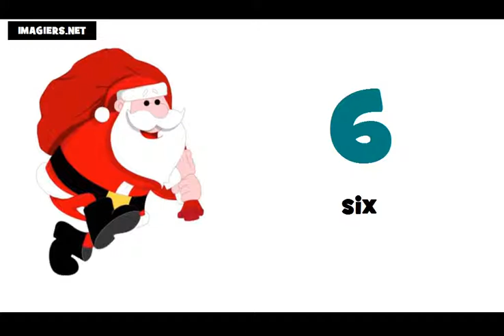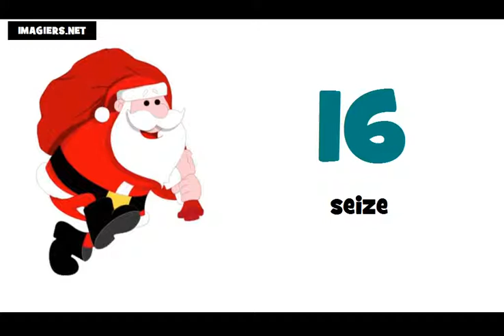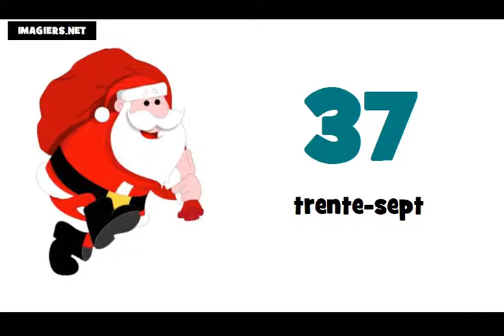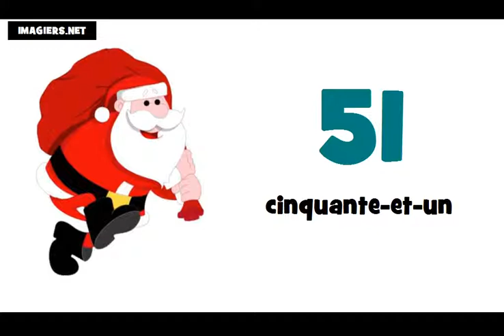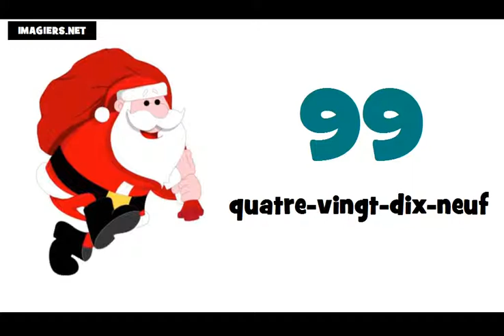Французские номера = от 0 до 100